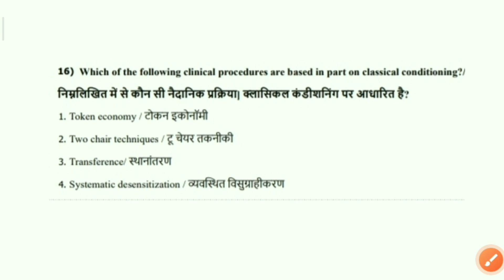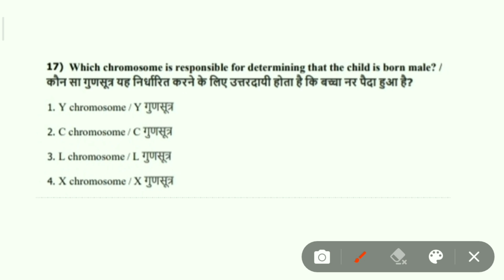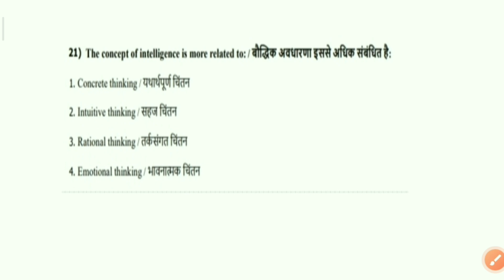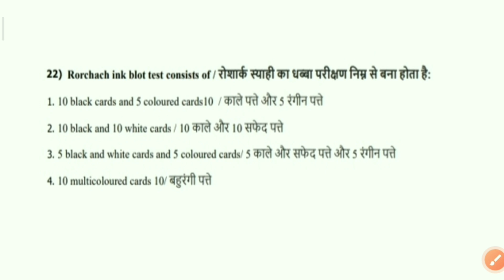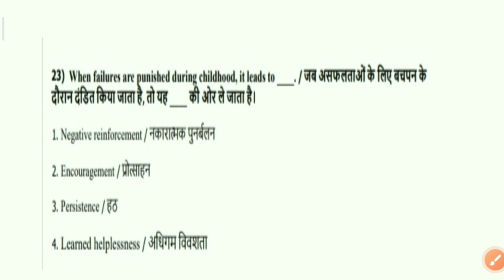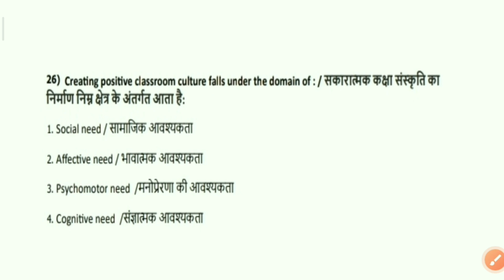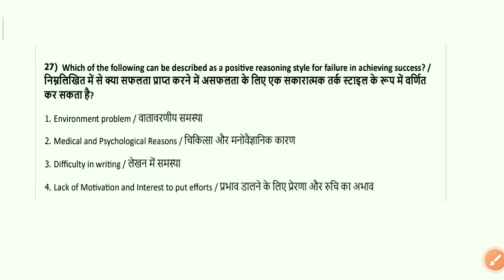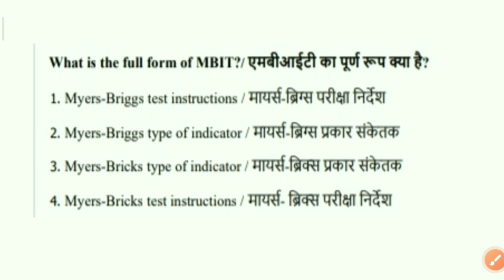MPTET Previous Year Paper | CDP Discussion | वर्ग-3 | बाल विकास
@AnubhaSTUDYFacts , MPTET

MPTET Mock Test link👇

 Your Teacher Anubha Kothari has invited you to join the Classroom MPTET
Subject: Child Development

@AnubhaSTUDYFacts  MPTET CTET

@AnubhaSTUDYFacts  MPTET

@AnubhaSTUDYFacts   MPTET